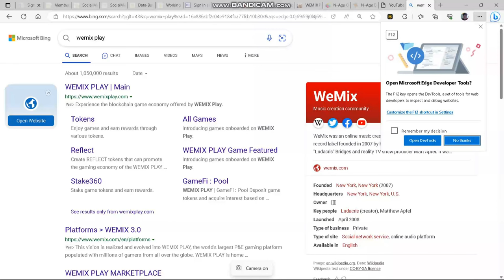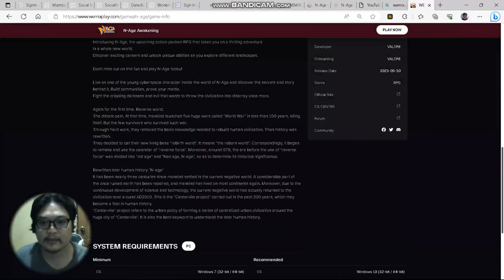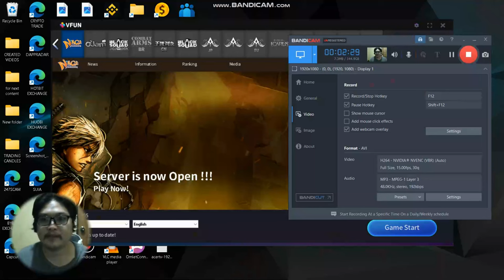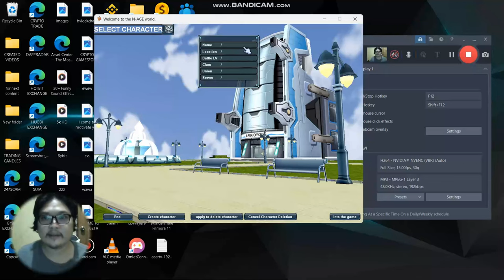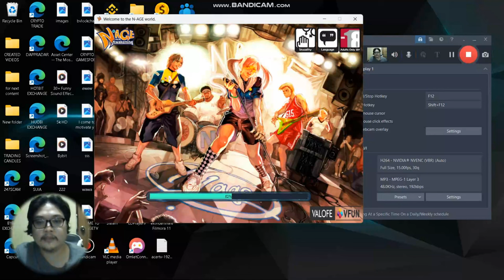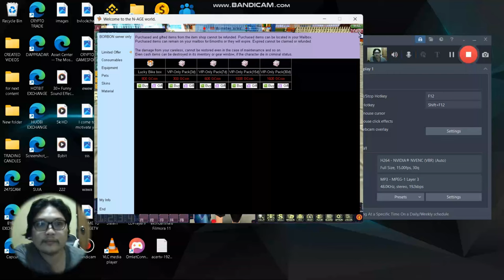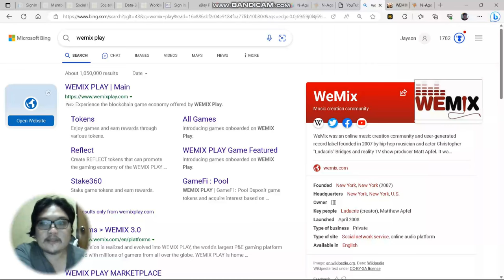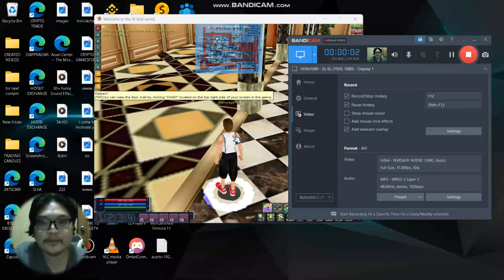N Age Awakening: NEW RPG Play to Earn Game of Wemix Games